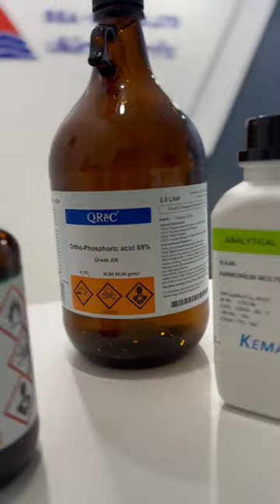laboratory chemicals seahill chemicals laboratory#